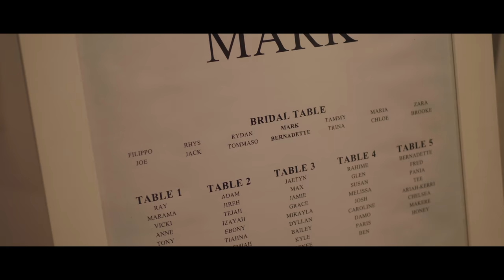Bernadette and Mark's Wedding Highlights | By McLeish Film & Media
Highlights from our wedding!

Saturday 1st September 2018

Ceremony - The Chapel, Intercontinental Sanctuary Cove, Hope Island, QLD
Reception- Southport Yacht Club

Song - Why I love you by MAJOR.